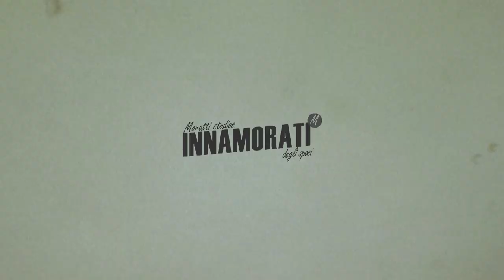Alessandro e Rossella | Wedding Trailer 2017 | Al Pratello